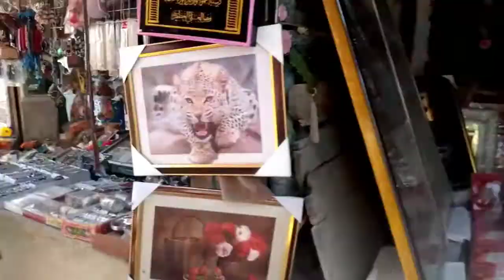Crocodile Tomb | ManGhopir Magar Mucch Ki Dargah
Crocodile Tomb ManGhopir Magar Mucch Ki Dargah ManGhopir Zamana E Qadeem Say Wabasta Tareekhi Maqamaat Aur Unki History Janiye Iss Video Mein Agar Aap Ko Humari Yeh Video Passand Aayi Hai To Video Ko Like Share Aur Comment Zaroor Kijiyega Aur Jo Dost Channel Par Naye Hain To Wo Humare Channel Ko Subscribe Kar K Bell Icon Par Click Kar K Notification Ko On Kar Lein Ta K Aap Ko Humari Har Nayi Aaney Waali Video Ka Notification Barwaqt Mill Sakkey Aap Say Phir Mulaqaat Hogi Kisseee Aur Video Mein Tab Tak K Liye Allah_Nigehbaan